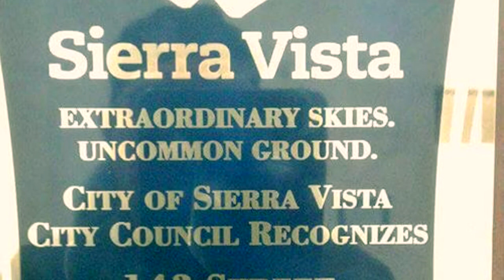143 Street Tacos BOTM March 2017